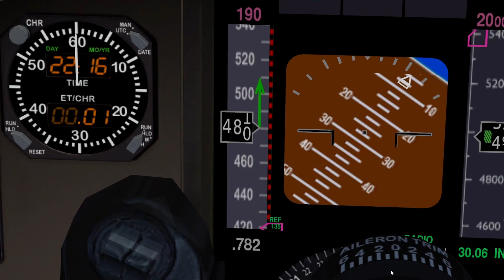All Star Flight Simulator Music Video!